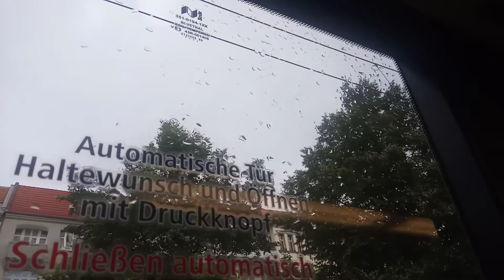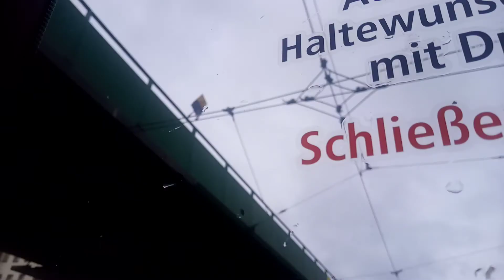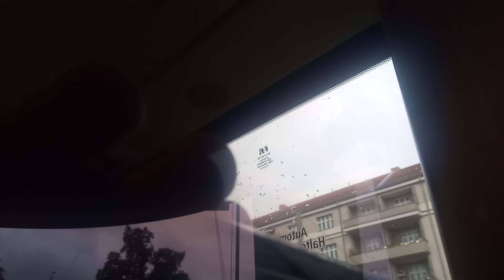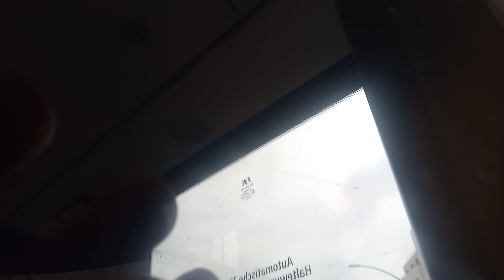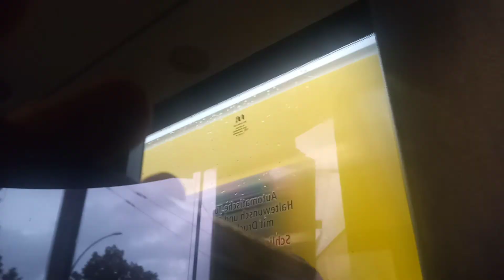flexity auf der M4 zur der zeit zum Einsatz